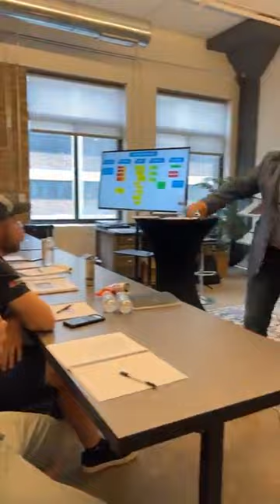The Closing Roadmap (w/ Chuck Thokey)